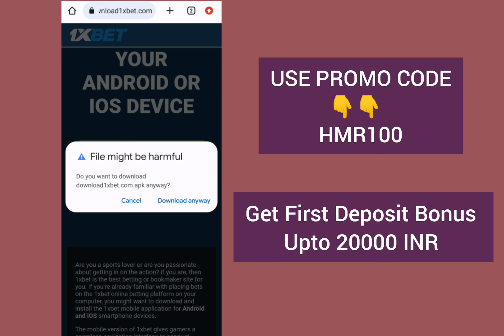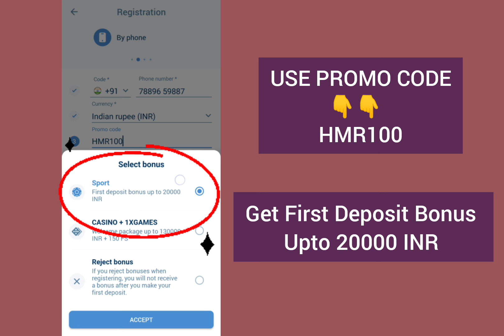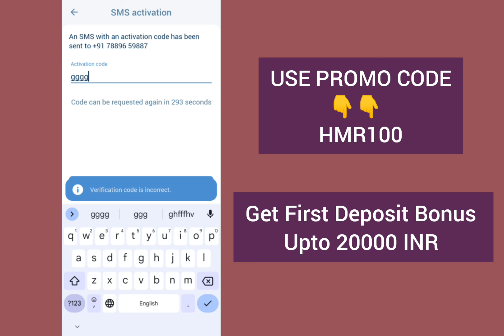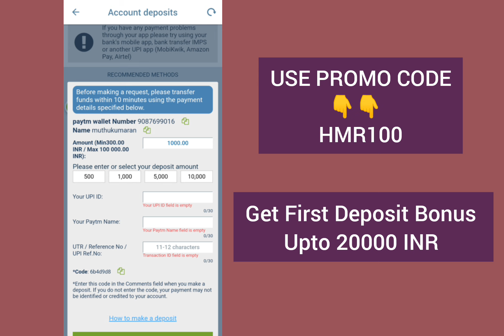1xbet account kaise banaye | 1xbet id kaise banaye | 1xbet login kaise kare | 1xbet registration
1xbet account kaise banaye | 1xbet id kaise banaye | 1xbet login kaise kare | 1xbet registration